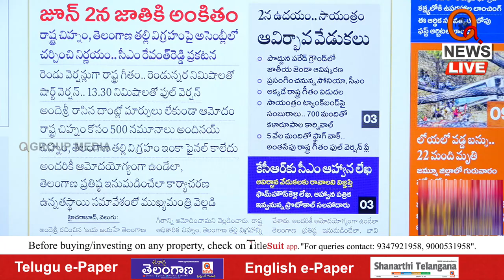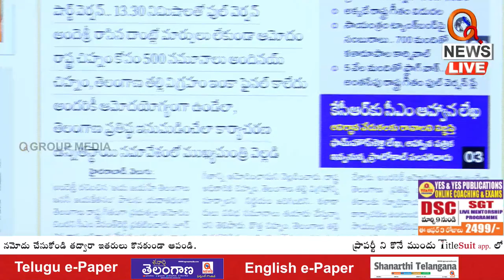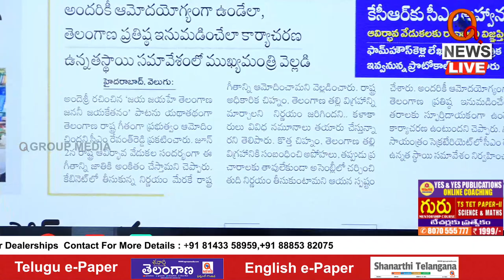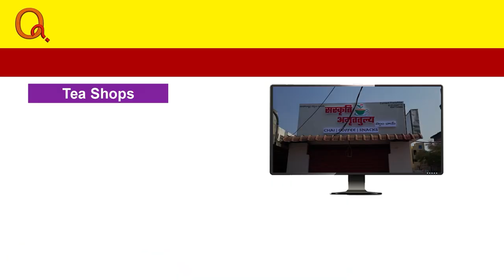రాష్ట్ర గీతాన్ని జూన్ 2న జాతికి అంకితం | Teenmarmallanna | Qnews